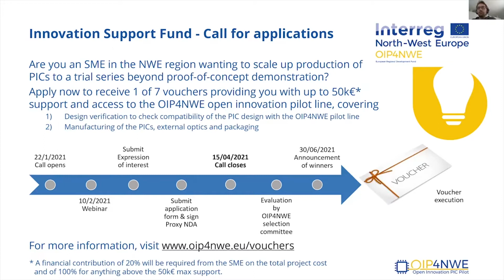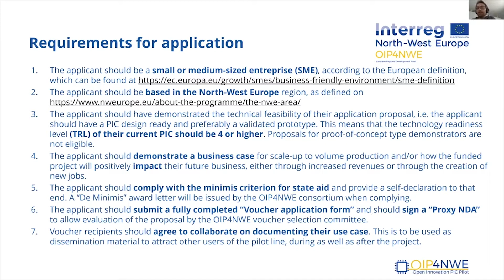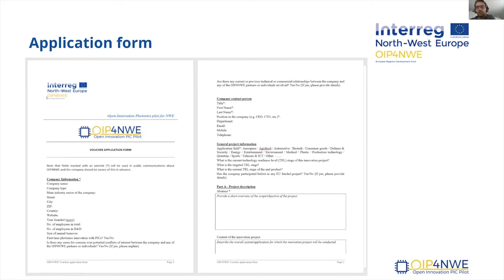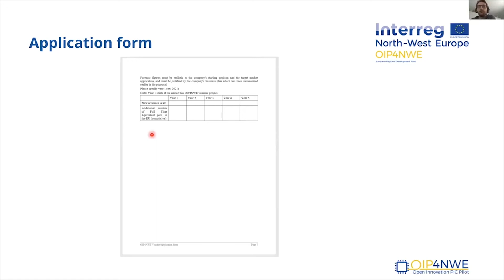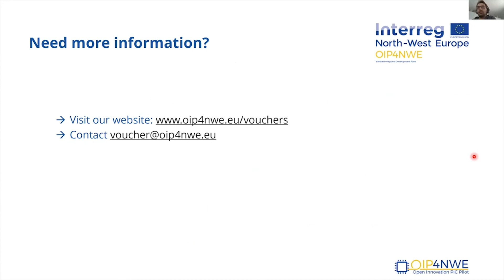Call For Applications - Innovation Support Fund Interreg NWE Project “OIP4NWE”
Are you an SME in the NWE region wanting to scale up production of PICs to a trial series beyond proof-of-concept-demonstration?

Apply now to receive 1 of 7 vouchers providing you with up to €50.000 support and access to the OIP4NWE open innovation pilot line, covering:
1) Design verification to check the compatibility of the PIC design with the OIP4NWE pilot line
2) Manufacturing of the PICs, external optics and packaging